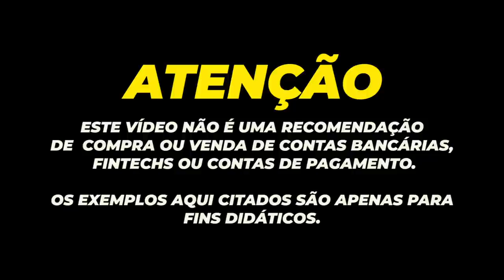💳BANCO SAFRA DIGITAL,APROVANDO CARTÃO SAFRA VISA PLATINUM E CHEQUE ESPECIAL POR R$1,00,VIXI AI NÃO.